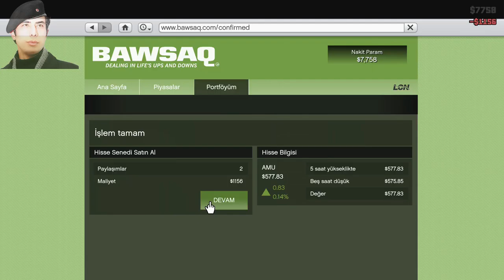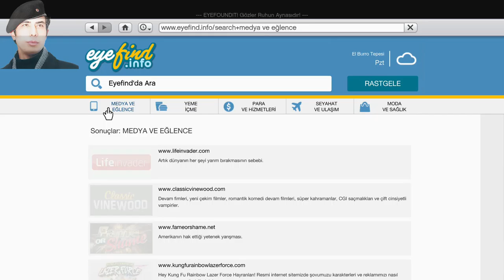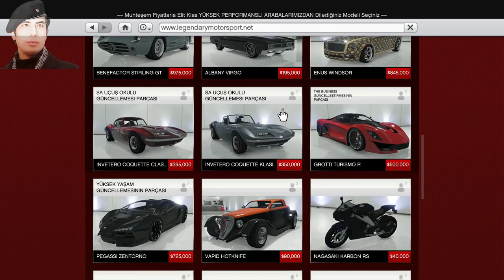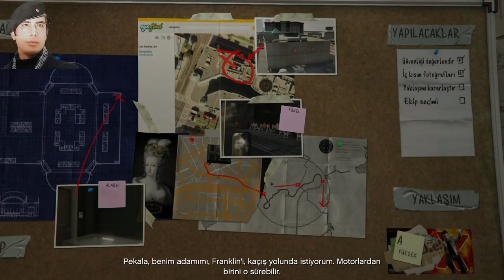gta 5 türkçe Grand Theft Auto V Türkçe 1080p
Merhaba Saygıdeğer Arkadaşlar Değerli Oyunseverler Nasılsınız İyimisiniz Umarım İyisinizdir Gta 5 Oyununu Oynadım Çok İstediniz Bu Bölümü  Sizlerle Paylaştım Hoşunuza Gittiyse Beğenerek ve Kanalıma Abone Olarak Bana Destek Olabilirsiniz İzlediğiniz İçin Teşekkür Ederim Saygılarımı Sunarım. ÖZGÜR DEMİR

gta 5 oyna
gta 5 hileleri pc
gta 5 araba hilesi
gta 5 aktivasyon kodu
gta 5 app
gta 5 araba modu
gta 5 android apk
gta 5 açılmıyor
gta 5 apk pure
gta 5 araba satma
a gta 5 online
a gta 5 rockstar
a gta 5 gépigény
a gta 5 cheats
a gta 5 cheats xbox 360
a gta 5 xbox one
a gta 5 cheats car
a gta 5 ending
gta a 5 mods
gta a 5 apk
gta 5 bedava indir
gta 5 bmw
gta 5 burak oyunda
gta 5 borsa
gta 5 bitmiş save
gta 5 banka soygunu
gta 5 banka
gta 5 bilinmeyenler
gta 5 bilinmeyen hileler
gta 5 boyutu
gta 5 b mission has been disrupted
gta 5 b görevi hata
gta 5 b soru işareti görevi
tieup 0014 chk b gta 5
enes batur gta 5
b 52 gta sa
b type gta 5
gta 5 cypher roleplay
gta 5 cheats
gta 5 cd
gta 5 cheat codes
gta 5 crack yapma
gta 5 crack dosyası
gta 5 can hilesi
gta 5 cars
gta 5 cepde
dev-c gta 5
c deathwish gta 5
dev-c gta 5 script hook
visual c gta 5
c.ronaldo gta 5
a b c gta 5
gta 5 c.o.m process stage 2 entry password
ford c max gta 5
gta 5 c görevleri
option c gta 5
gta 5 çıkış tarihi
gta 5 çalışmayı durdurdu hatası
gta 5 çekici
gta 5 çete kurma
gta 5 çete modu
gta 5 çukur
gta 5 çukur modu
gta 5 çekici hilesi
gta 5 çizimi
gta 5 çömelme
gta 5 ç
gta 5 demo indir
gta 5 drift mod
gta 5 dil değiştirme pc
gta 5 denizaltı
gta 5 durmaplay
gta 5 dlc
gta 5 drift kodu
gta 5 dil ayarları
gta 5 director mode
gta 5 donma sorunu
d gta 5 mission
d&r gta 5
d&r gta 5 ps4
pentium d gta 5
d franklin gta 5
initial d gta 5
dido d gta 5
d day gta 5
cachette d'herbe gta 5
code d'argent gta 5 ps3
gta 5 ev alma
gta 5 exited unexpectedly
gta 5 en hızlı araba
gta 5 ekip
gta 5 en iyi modlar
gta 5 enes batur
gta 5 en ucuz
gta 5 eğilme tuşu
gta 5 ekşi
gta 5 exited unexpectedly hatası
e gta 5 android.zip (9.07 mb)
e cola gta 5
ps3 e gta 5 nasıl yüklenir
ps4 e gta 5 yükleme
ps3 e gta 5 olurmu
gta 5 e benzer oyunlar
kodet e gta 5
kodet e gta 5 ps3
shifrat e gta 5
eazy e gta 5
gta 5 fiyat
gta 5 fivem
gta 5 full save
gta 5 franklin
gta 5 fiyat pc
gta 5 fps arttırma
gta 5 for android
gta 5 furkan yaman
gta 5 filmi
gta 5 flash mod
f 35 gta 5
f 22 gta 5
f-16 gta 5
f 117 gta 5
f 16 gta 5 cheat ps4
f yaman gta 5
f 22 raptor gta 5
gta 5 f görevi
jaguar f pace gta 5
gta 5 f16 hilesi
gta 5 gerçek hayat modu
gta 5 gezginler
gta 5 grafik modu
gta 5 grafik ayarları
gta 5 gereksinimleri
gta 5 gizemli yerler
g gta 5 online
g=gta 5 myfullgames
g gta 5 cheats
g gta 5 cheat codes
g sync gta 5
mercedes g gta 5
ali g gta 5
gta 5 gmod
gta 5 g class mod
r.g mechanics gta 5 download
gta 5 ğs4
gta 5 ğc
gta 5 indir
gta 5 ps
gta 5 harita
gta 5 hikayesi
gta 5 hile modu
gta 5 hack
gta 5 hile indir
gta 5 hayalet
gta 5 hile kodu
gta 5 hile xbox
gta 5 h görevi
gta 5 h görevi denizaltı
gta 5 h görevi gemi
gta 5 h görevi kayboluyor
gta 5 h görevi oyundan atıyor
gta 5 h harfi
gta 5 h görevi gelmiyor
gta 5 h soygun görevi
the big score h gta 5
gta 5 ındır
gta 5 ışınlanma
gta 5 ındır ve oyna
gta 5 ıron man mod
gta 5 ızle
gta 5 ılhan
gta 5 ışıklı motor
gta 5 ıron man modu
gta 5 ıcon
gta 5 ısınma sorunu
i gta 5
ps4 i gta 5
hack i gta 5
mods i gta 5
tank i gta 5
polis i gta 5
ufo i gta 5
i gta 5 vehicles
i gta 5 trucchi
gta 5 indir apk
gta 5 izle
gta 5 indir ve oyna
gta 5 indir android
gta 5 indirme
gta 5 ilhan
gta 5 indir bedava
gta 5 indir mobil
gta 5 indir torrentsiz
gta 5 jet
gta 5 jester
gta 5 jandarma
gta 5 jet hilesi
gta 5 just cause 2 mod
gta 5 jandarma modu
gta 5 jetpack
gta 5 jp nedir
gta 5 just cause 3 mod
gta 5 kodları
gta 5 karakterleri
gta 5 kasma sorunu
gta 5 key
gta 5 kurulum
gta 5 kurulumsuz indir
gta 5 komik anlar
gta 5 korsan indir
johnny k gta 5
k rose gta 5